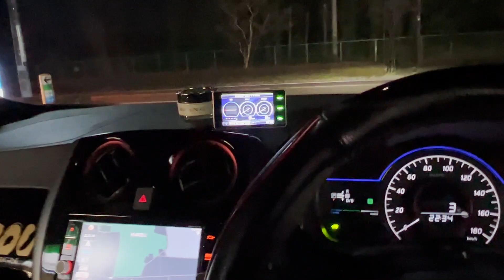【激安中古車】ママをを求めて3AT HA23V 3万円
ゴールドシップはママであって ママはゴールドシップではない